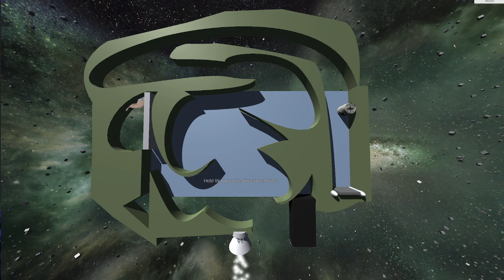Artificial Gravity Cat lvl 53 in 1:39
Ein Abo wäre nice ! :)